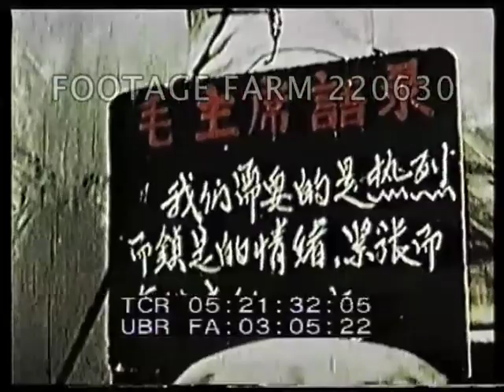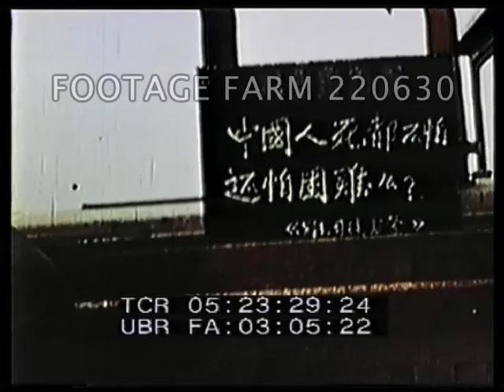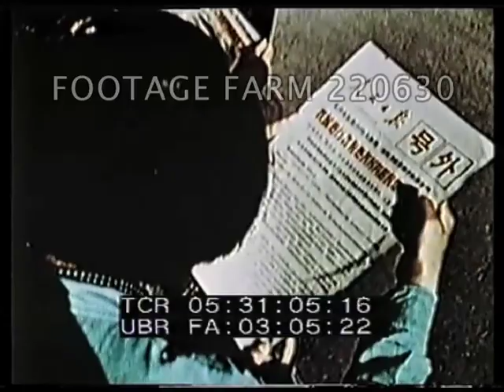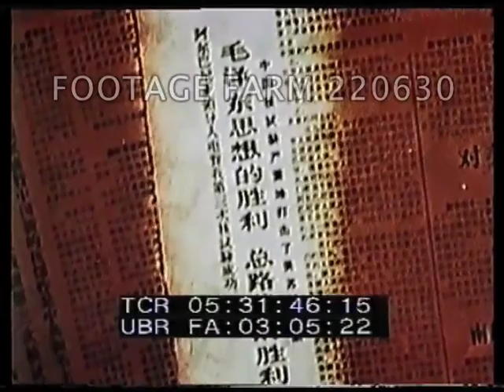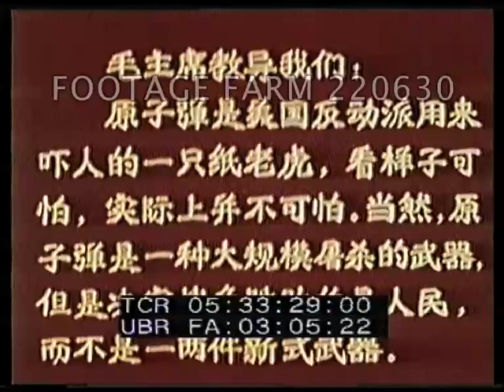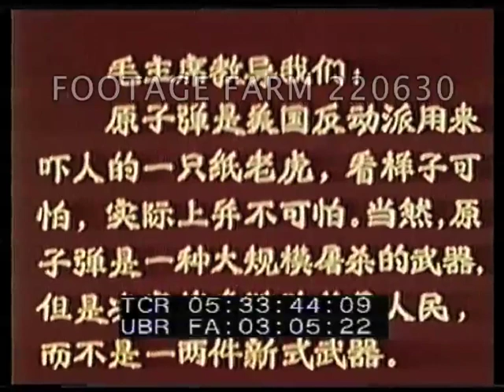Mao Tse Tung's Thought Pt3/3 220630-03 | Footage Farm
1964-66
Chinese military barracks at testing site for third nuclear test - painting red star on ground - portrait Mao - hanging propaganda banners and signs.  Comrades at propaganda meeting study red book.  Kitchen comrades preparing food for troops.  Sandstorm over tents - soldiers struggle to keep tents pinned down. Covering Mig fighter plane with tarpaulin.  Filling sandbags and digging out equipment from sand. Preparing test site - scientists and instruments. Preparing animals (vivisection) and civilian belongings and equipment which are to subjected to test.  May 9th 1966- propaganda preached to troops.  Control room of nuclear bunker with electrical equipment flashing - explosion of first nuclear bomb containing thermo nuclear materials.  Flash as test house is destroyed.  Mushroom cloud. Dog tied to stake in blast area frantically trying to get free but two caged dogs under ground feel much safer !  Chickens in cages - Monkey in cage.  Exposed buildings damaged.  Planting seeds in scorched earth following explosion.  Seeds growing. Damaged crops.  Narration says Khrushchev and his revisionists were telling lies when they said nuclear bombs would destroy everything.  Streets - civilians cheering and celebrating - getting newspapers.  Reading pamphlets in various situations.  Chinese lettering on pamphlets.  Celebrating crowds - dancing - singing.